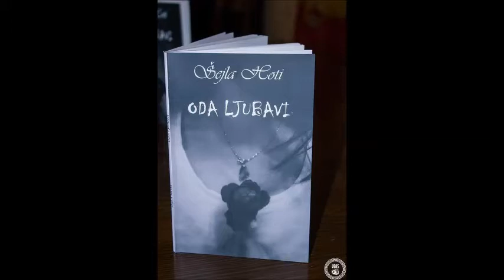Sejla Hoti Kajić - Novi dom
Uživajte u pjesmi "Novi dom", pjesnikinja Šejla Hoti Kajić.
Poezija govori Sejla Hoti Kajić.